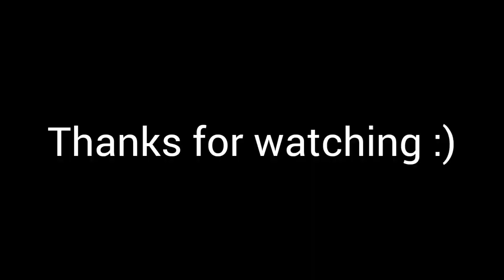Demon Slayer Addon | Version 1.18/1.19 | Showcase